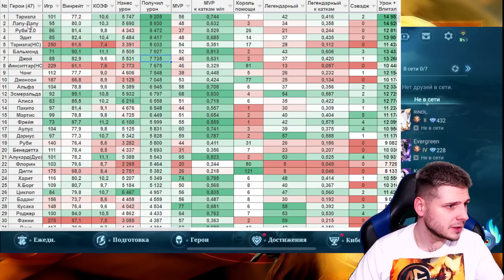НЕ ТАК СЛОЖНО КАК КАЖЕТСЯ ! ДЖОЙ ГАЙД С НУЛЯ ДО МИФА MOBILE LEGENDS ЧИЛСТРИМ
00:00:00 - Вступление + Результаты+Таблица
00:05:11 - Способности
00:14:26 - Бомблю
00:19:43 - Эмблемы
00:19:55 - Боевое заклинание
00:21:00 - Сборка
00:24:24 - Катка
00:38:31 - Розыгрыш

ДЖОЙ мл
ДЖОЙ мобла
ДЖОЙ гайд
ДЖОЙ как играть
ДЖОЙ